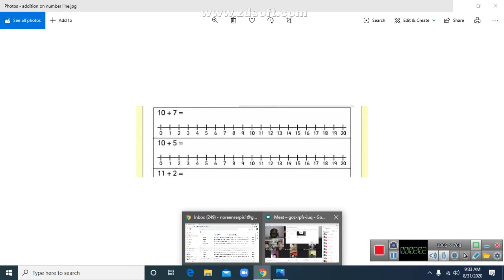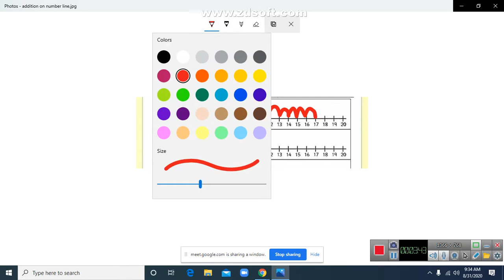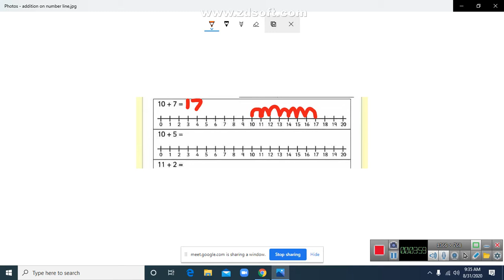MATHS - ADDITION ON THE NUMBER LINE - CHAPTER- 4